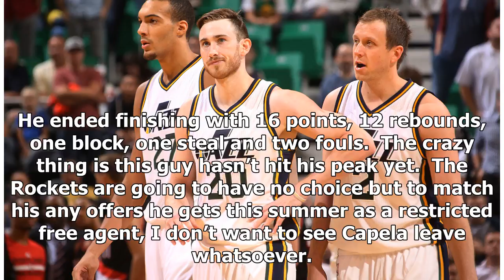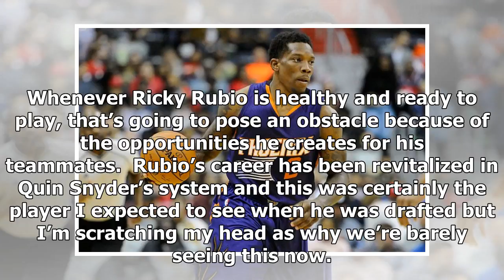Breaking News | Expect a more juiced up Utah Jazz team for Game 2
The Houston Rockets cruised their way to a 110-96 win over the Utah Jazz this past Sunday.  I have to admit that I didn’t expect such a lopsided win because of how hard our newly-minted second round opponent plays. But they simply could not keep up with the frenetic pace of the Houston Rockets.  But it’s been the same story all season.  A team can defend the Houston Rockets as hard as they want but if they can’t counteract with their own offense quickly on the other end, then it’s pretty much a ...